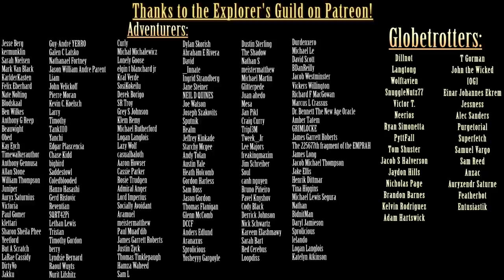Exploring the SCP Foundation: Insect Hell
This video, being derived from this content, is hereby also released under Creative Commons Sharealike 3.0.